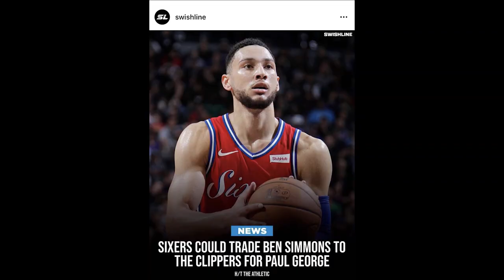Time Out 23 Oktober 2020: Review NBA 2K21 Player Ratings // Indra Muhammad Diminati Beberapa Tim IBL